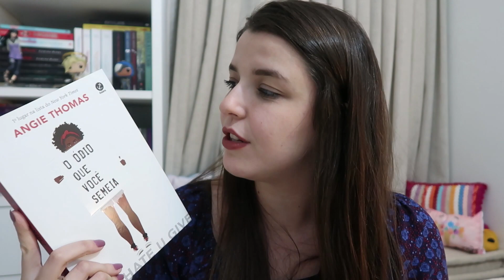Os BEST SELLERS do The New York Times 📰 | VERSÃO YA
Quais os livros mais vendidos, quando o assunto é jovem adulto? Bora conferir os volumes que chegaram ou estão chegando por aqui.